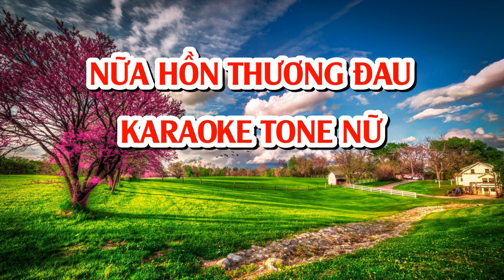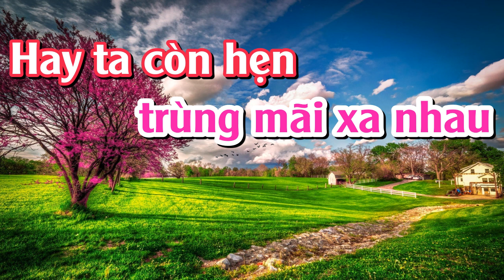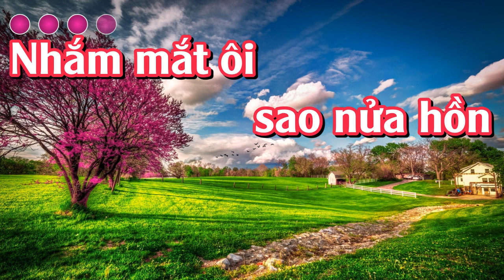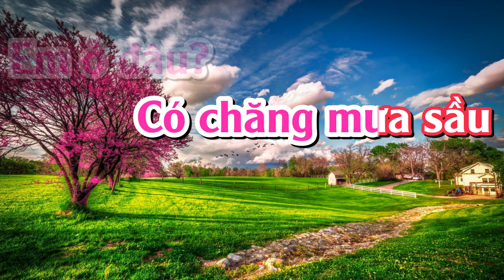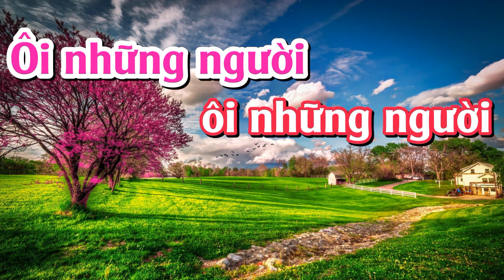NỬA HỒN THƯƠNG ĐAU - KARAOKE TONE NỮ - PHƯỚC TÍNH